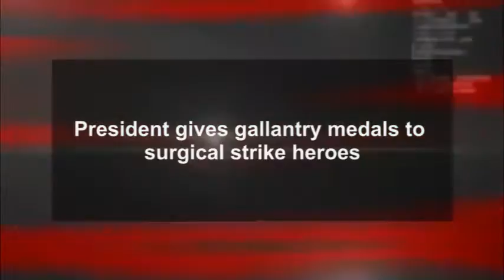सर्जिकल स्ट्राइक के नायकों को राष्ट्रपति ने वीरता पुरस्कार से सम्मानित किया | Ex7News Broadcast